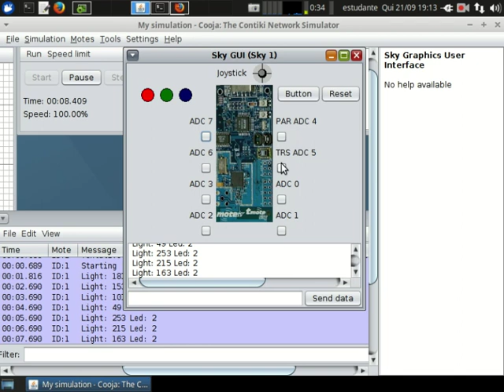Contiki - Cooja - Exemplo SkyGui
Exemplo de uso do Plugin Advanced Sky Gui no simulador Cooja.